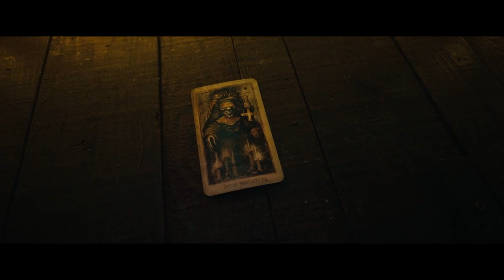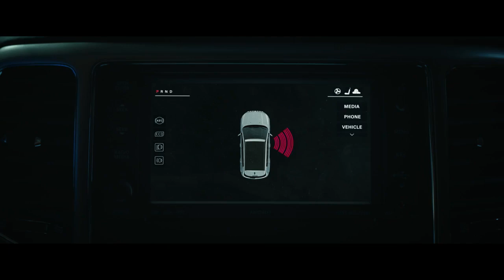TAROT (2024) Devil Trapped within the Cursed Cards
Movie: TAROT (2024)
Genre: Horror, Thriller
Video source: Sony Pictures Entertainment

Storyline
When a group of friends recklessly violates the sacred rule of Tarot readings - never use someone else's deck - they unknowingly unleash an unspeakable evil trapped within the cursed cards. One by one, they face fate and end up in a race against death to escape the future foretold in their readings.